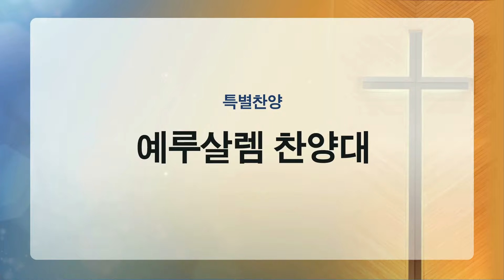[부평감리교회] 2024-03-17 | 주일3부 | 야베스의 기도 by. 윤학준 | 예루살렘 찬양대 & 임마누엘 관현악단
찬양대 : 예루살렘 찬양대 & 임마누엘 관현악단
지    휘 : 전두필 장로
제    목 : 야베스의 기도
작    곡 : 윤학준